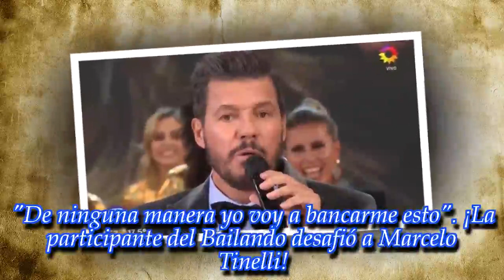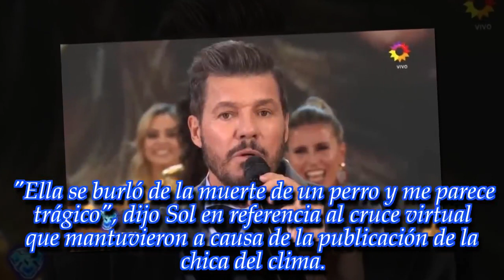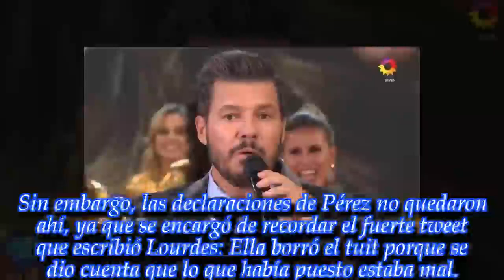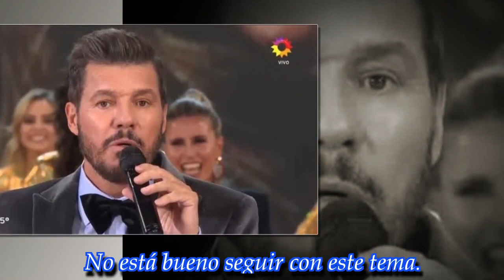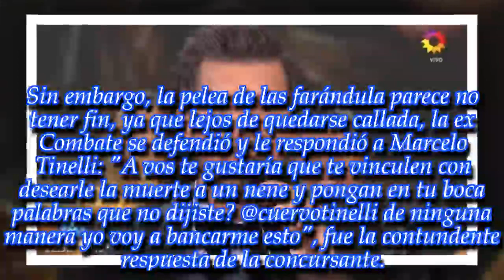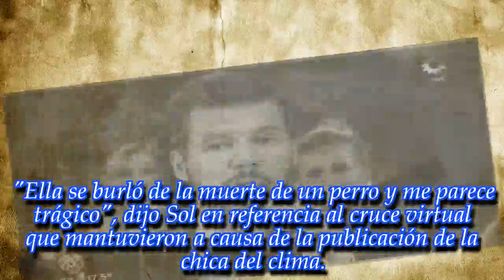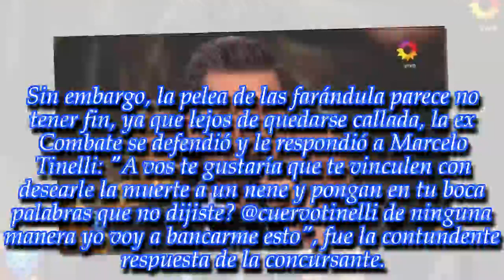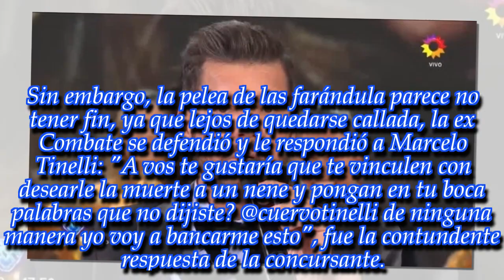NOTICIAS DE HOY -¡La participante del Bailando desafió a Marcelo Tinelli!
Noticias Principales:
Ella no se quedó callada y respondió todo. ¡Enterate de todos los detalles en esta nota!